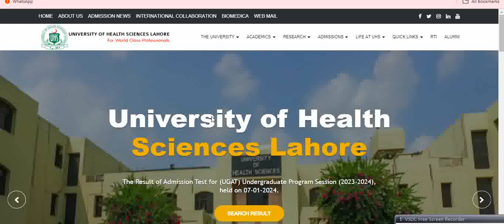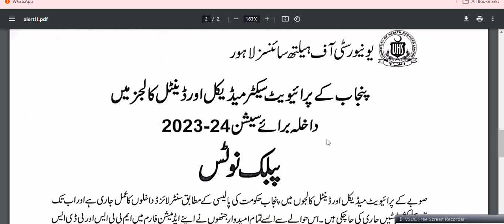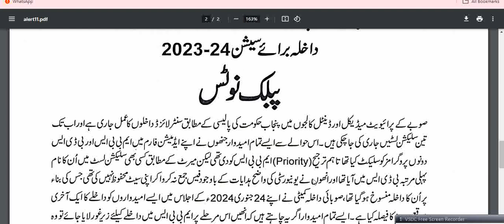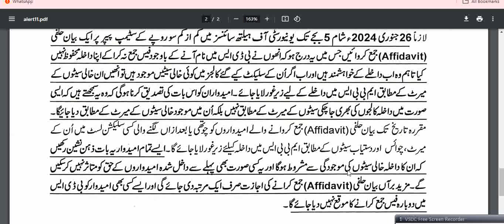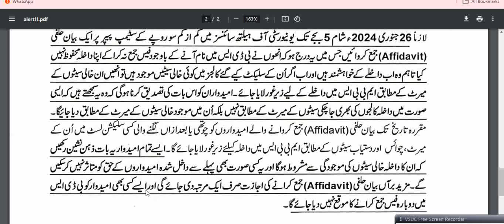UHS private medical and dental colleges merit list 2023:UHS MBBS/BDS latest news 2023:uhs notice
College wise private medical colleges merit list 2023::Nums expected closing merit:Mdcat 2023  Public & Private Sector Medical & Dental Colleges MBBS BDS closing merit and Fee structure 2023